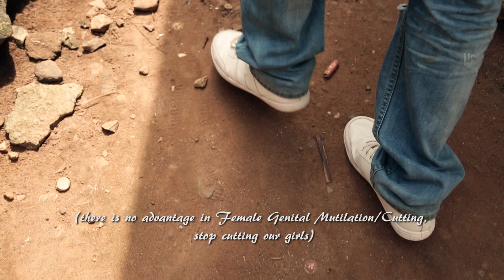endcuttinggirls EP12 Yoruba drama on FGMC abandonment.